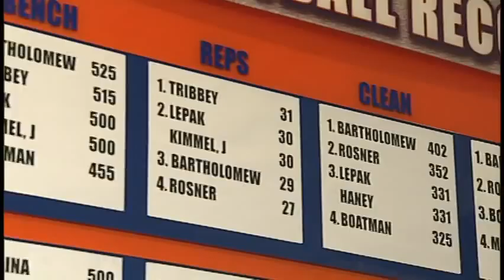Rimington Trophy Watch List: Ryan Bartholomew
Watch-Lister Ryan Bartholomew (Syracuse) sits down and talks about his role on the Orangemen offensive line, leading the young guys, and his love of weight-lifting.